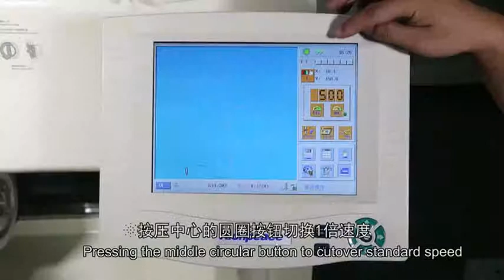how to load fabric of quilting and embroidery machine